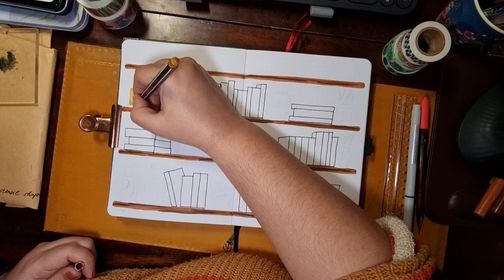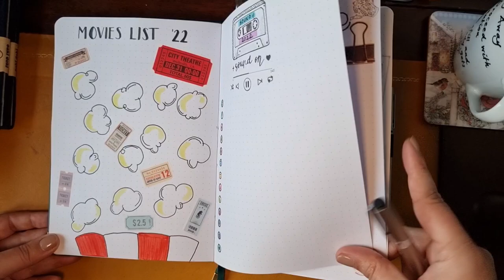2022 Bullet journal set up | Plan with me | DottedPlot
A snippet of my set up for 2022! I didn't record making all the collections, but my fav one has to be the reading tracker.

It's my first year using Archer&Olive bujo and I already love it! It's size A5 and I tuned the cover with some bronze colored details from the local craft store.

I went for whimsical/bookish feel and the splatter paint technique has rly grown on me.

Here's to a great 2022 for all!